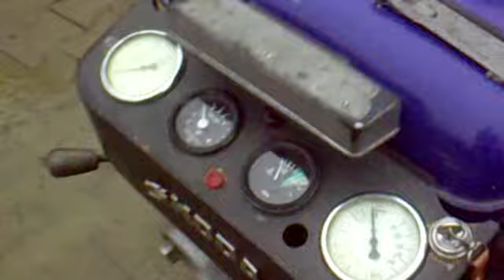SDH Čikov - mašina 1,8l , útok na 3B + výtlak na 2B, Katov 19.2.2011